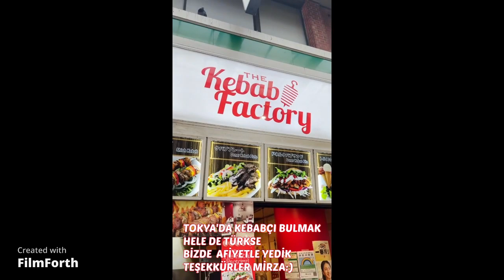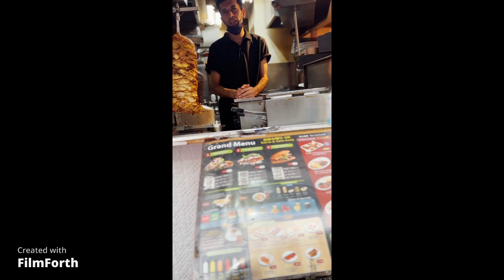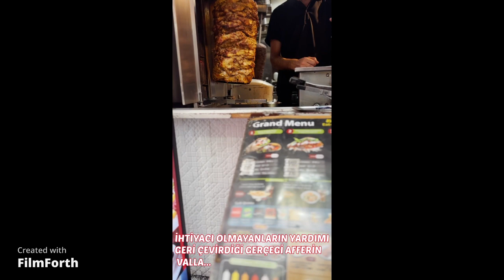Tokyo Asakusa Yollarında TÜRK KEBAP'cısı Mirza Neler Anlattı?🍧🍖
Amacımız Asakusa Metro durağında inerek Sensoji ve Asakusa Tapınağına gitmekti, yer altı alış veriş merkezinden ilerleyerek çıkışa ulaştık ve karşımıza bir sürpriz çıktı kendimizi Eminönü yada Türkiye de bir bölgeye çıkmış gibi hissettik ve sevgili Mirza ile tanıştık. Kebab Factory'nin sahibi ve ustası Mirza ile sohbetimiz videomuzda iyi seyirler:)